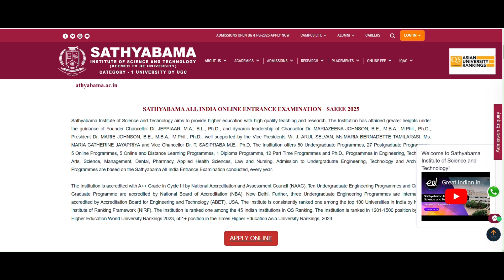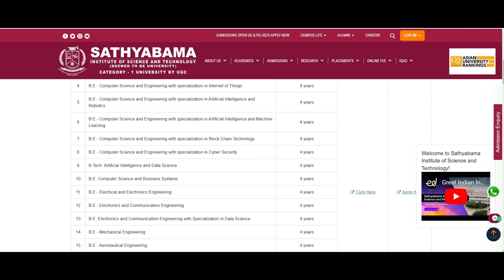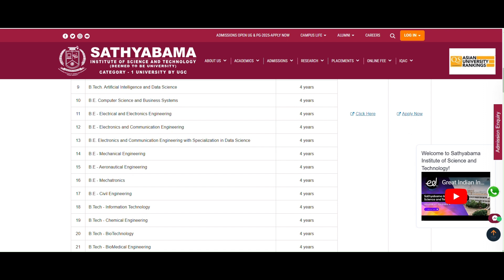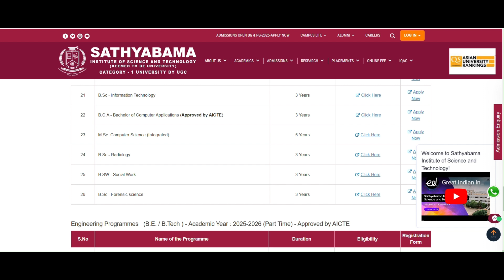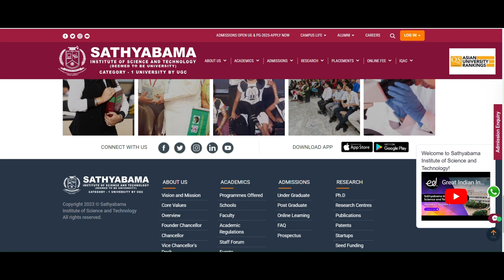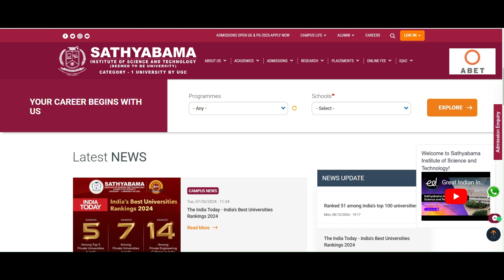SAEEE 2025: Sathyabama University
Admissions Open at Sathyabama University – SAEEE 2025!

🎓 Programs Offered:

B.E. / B.Tech
B.Arch
📝 Eligibility:
Class 12 appearing or passed students with PCM subjects.

🚀 Why Choose Sathyabama?

Top-ranked institution in India 🌟
World-class facilities and faculty 👩‍🏫
100% placement support 🎯
🗓️ SAEEE 2025 Exam Dates:
Check the schedule and apply now!